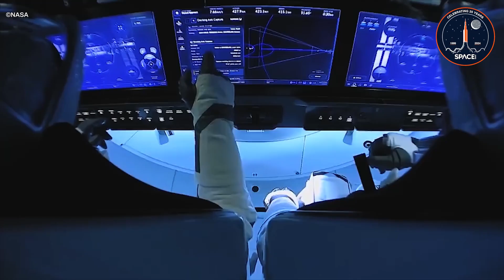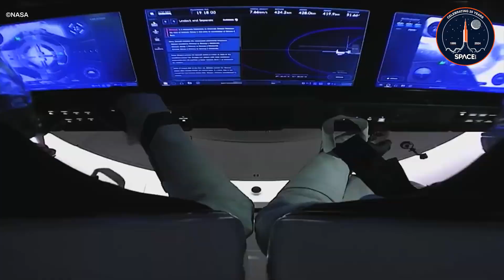25 Years of Space Exploration - Space.com anniversary highlights (1999-2024)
Here's a look at the last 25 years of spaceflight from 1999 to 2024 during the first 25 years of Space.com. From the retirement of NASA's space shuttle program, to the new giant leap that is NASA's Artemis moon missions, private space travel and more, see how spaceflight has changed over the last quarter century.